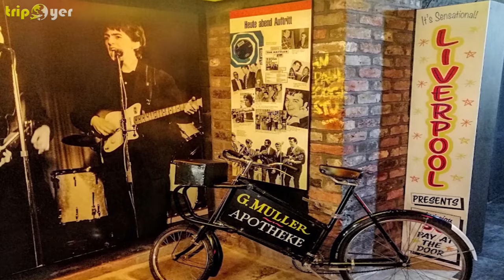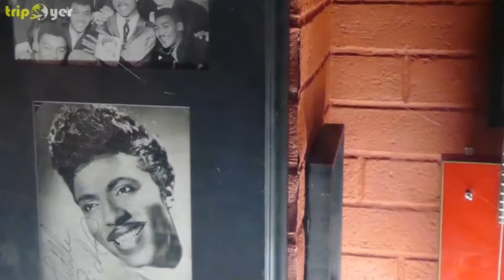Liverpool (United Kingdom) ᐈ Things to do | Places to See ☑️ 4K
In This Video You Can See the Top 10 Fun Things to do in Liverpool (UK) or Best Places to visit || Top Tourist Attractions || Destination || What to do || Places to see. 😍 4K

Liverpool is home to one of Britain’s biggest industrial heritages. Like much of the North of England, Liverpool has its roots in the industrial revolution, when it became a major port.

This made it a hub for diversity and culture as people from all over the world travelled into England via Liverpool.

The city is a haven for music-lovers, having created ‘Merseybeat’, a style of music that produced The Beatles, The Who and The Kinks.

Liverpool is considered to be a ‘capital of culture’ in both England and Europe, with numerous art galleries, museums, and a vibrant nightlife.

So, Here is the List of 15 Best Things to do in Liverpool, United Kingdom.

1:18    1.  Royal Albert Dock
2:11    2.  The Beatles Story
2:59    3.  World Museum
3:40    4.  Tate Liverpool
4:24    5.  Liverpool Cathedral
5:13    6.  Famous Cavern Club
6:04    7.  Museum of Liverpool
6:55    8.  Walker Art Gallery
7:37    9.  Knowsley Safari
8:17    10. Liverpool Metropolitan Cathedral
9:12    11. Saint George's Hall
10:09    12. Sefton Park
10:56    13. Merseyside Maritime Museum
11:42    14. Liverpool One
12:28    15. Chinatown

So Guys, This was the Best list of things to do in Liverpool. Hope You Will Like It and appreciate it. People who come to this city are amazed by all of the awesome things there are to do and see.

The city was once one of the most important trading ports in the world. It benefited heavily from international trade and was considered one of the jewels of industrial-era Britain, trading in goods from the colonies.

The extravagant constructions on the city’s waterfront attest to its affluent past.

So, If you love to travel and you want to see the whole world then Tripoyer is the Channel that gives you a list of the best places to visit in the world.

Video Credit:

Intro